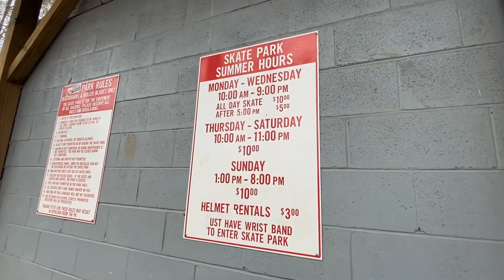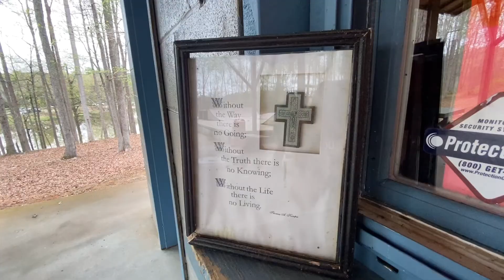AMAZING Skatepark in South Carolina | Renewal Skatepark at Firelake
Amazing South Carolina Skatepark! This skatepark has everything!

Address: 1955 Cheddar Rd, Belton, SC 29627

We read and respond to every comment. We also love any type of feedback you leave on our videos!

🔥🔥 Check out some of these South Carolina Skatepark videos!

/brittni.elise.mccann
/marc.evan.mccann